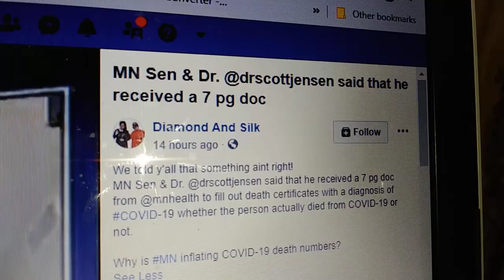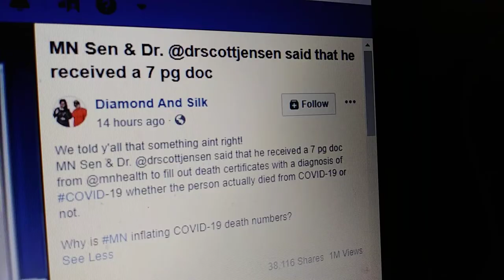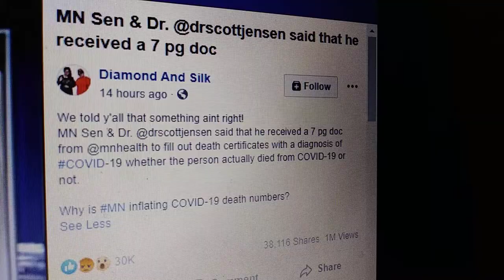Hmmmm......inflate numbers.......say what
Recording of a FB video still not a Monetized channel